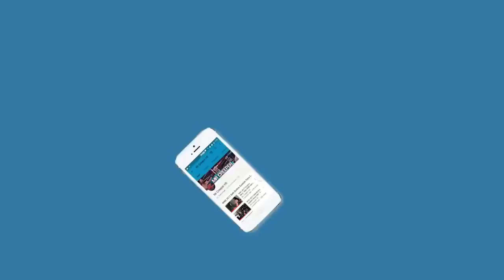WWE 2K17 - Top 5 Money In The Bank 2017 Attires!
If you could leave a like if you enjoyed that would be awesome, your support Motivates me .! Also if you have not done already make sure to subscribe and turn on notifications so you never miss a video when i post! Thanks once again :)

HAVE A GREAT DAY TO ALLL. KEEP SMILING

Suggest me some cool ideas for my upcoming WWE 2K17 Videos. in the Comment Section Below!

Capture Card : Elgato HD60